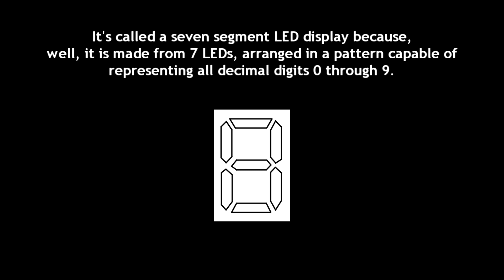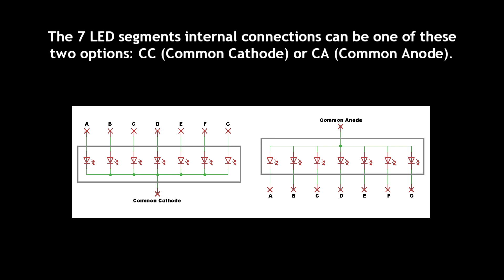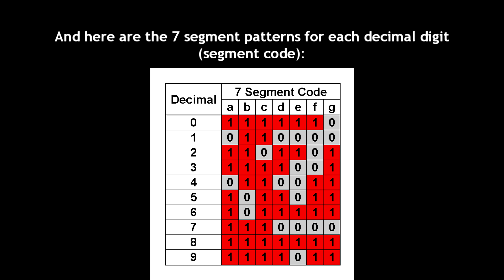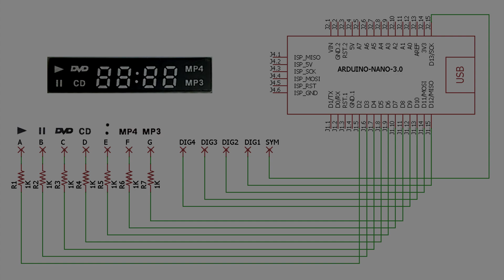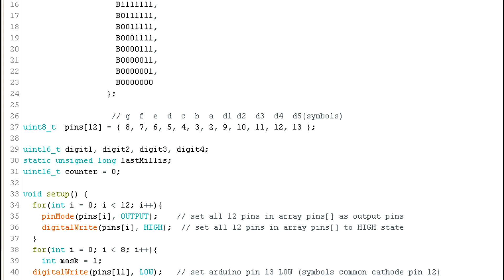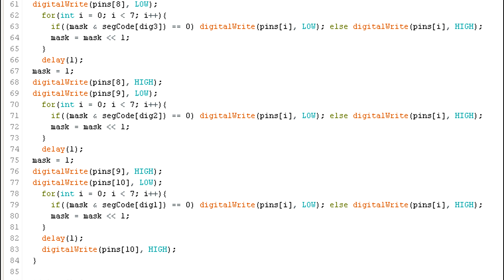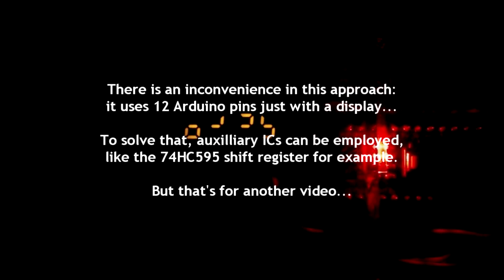DVD LED Display and Arduino Nano (Seven Segment LED Display basics)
DVD Player LED Display recycling with Arduino Nano, Seven Segment LED Display basics.
Pinout 1:47, Arduino code: 4:10, schematics: 2:48, seven segment display internals: 2:11.